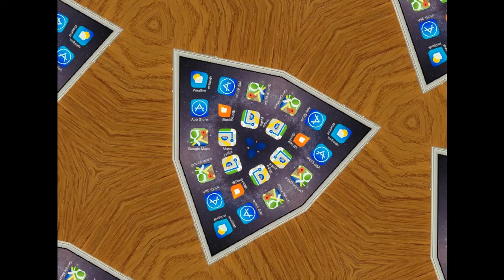iPhone 6 plus button dance a Great Screen Saver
iPhone 6 plus button dance a Great Screen Saver, for kids and teens alike. I am releasing it under CC license and any body can feel free to enhance and enjoy. Free screen savers, eye refreshing and amazing